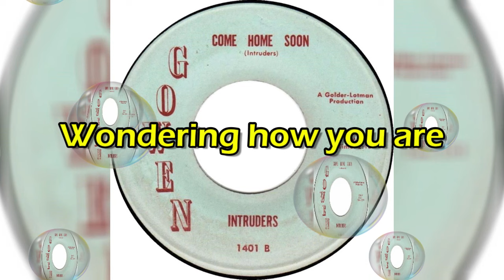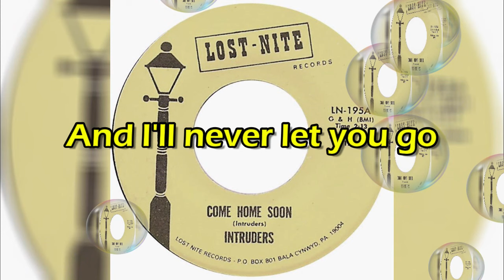"Come Home Soon" - The Intruders (lyrics)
1961 audio recording with lyrics
Genre: R&B/Soul